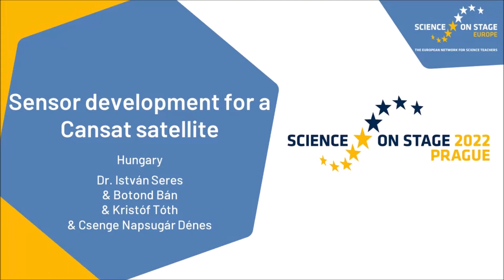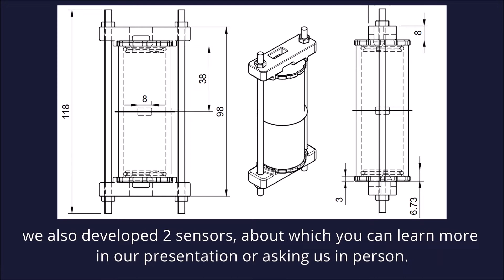SonS2022: Sensor development for a Cansat satellite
In the ESA 2019 CanSat satellite building competition, a team from the Reformed High School of Gödöllő (GRLSat) represented Hungary.
One self-designed sensor was an inertial acceleration sensor: two pressure sensors were placed at the bottom and top of a closed cylinder, and the two parts were separated by a mass-loaded flexible membrane. If the system has an axial acceleration, the pressure difference could be measured between the two parts which are connected to the acceleration. For this sensor, a demonstration unit was developed with a mobile phone application to demonstrate the working.
A handheld “terrestrial” receiver for the satellite was also built, the devices can be tested on-site.

István Seres, Hungarian University of Agriculture and Life Sciences / Reformed High School of Gödöllő, Hungary
Botond Bán,  Szeged University of Sciences, Hungary
Kristóf Tóth, Technical University of Budapest, Hungary
Csenge Napsugár Dénes, Technical University of Budapest, Hungary

This project is part of the European Science on Stage Festival 2022. At the biggest European educational fair for STEM teachers around 350 primary and secondary school teachers from over 30 countries come together to exchange best practice teaching concepts. Get more information on the Science on Stage Festival